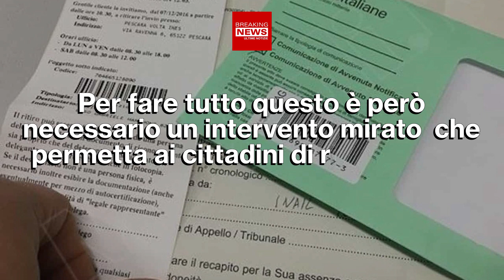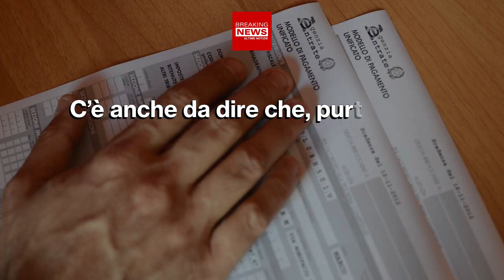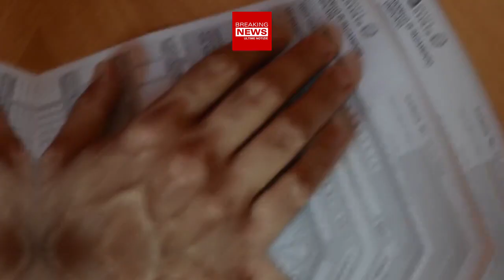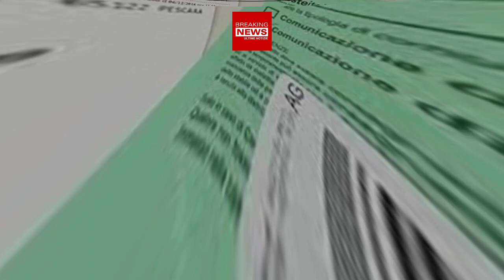Taglio Alle Cartelle Esattoriali: Il Progetto Di Giorgia Meloni!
Quando i cittadini sentono parlare dell'agenzia dell'entrate e delle cartelle esattoriali, hanno un brivido lungo la schiena. Ora però Giorgia Meloni ha un progetto ben delineato! Scopriamo quale!